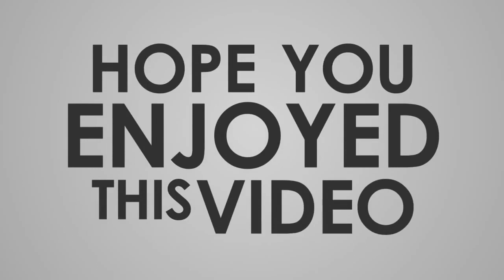尾木ママ 県外ナンバー車への差別、嫌がらせを強く批判「犯罪です」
“尾木ママ”こと教育評論家の尾木直樹氏（73）が24日、自身のブログで、県外ナンバーの車への嫌がらせが起きていることに対し、真しな対応を呼びかけた。  　新型コロナウイルス感染拡大で外出自粛が求められる中、徳島県などで県外ナンバーの車への嫌がらせが報告され、尾木氏は「自粛厳守！！しかし，県外ナンバーべの差別・暴言禁止」というタイトルでブログを更新。「連休中の外出　とりわけ、県外からの移動は厳禁です！！車でも、ずっと一歩も出ないなんて考えられませんから　必ず、地方や観光地にコロナウイルスを広げることになってしまうからです」と県外への外出は厳禁であると前置きした上で「県外ナンバーの車に対する暴言、暴力、傷付けなどは、絶対にしてはなりません！犯罪ですーー」と強く呼びかけた。  　「事情があって住んでいる住居と車登録した場所が違う場合は珍しくありません！止むを得ず移動する必要がある方もいますーー」とと事情を説明。「取締り指導する場合も丁寧に優しく対応したいものですね。差別　暴力・暴言　心配している尾木ママです」とコロナによる差別行為への危機感をあらわにした。